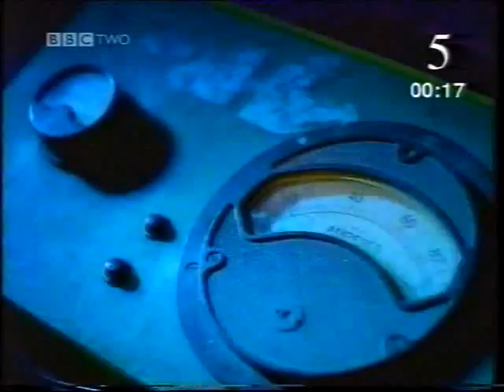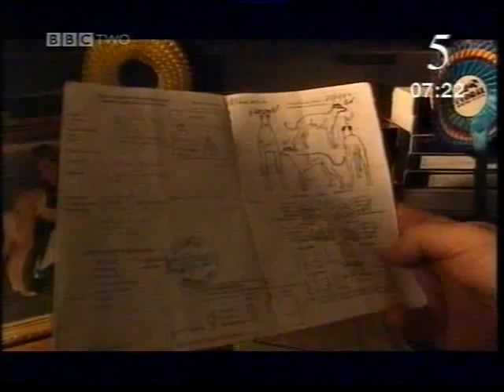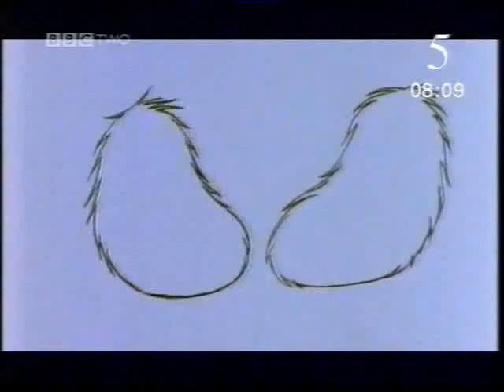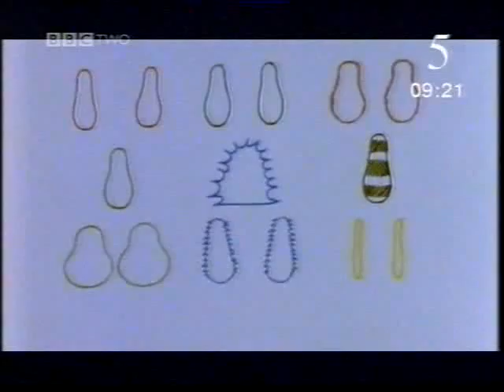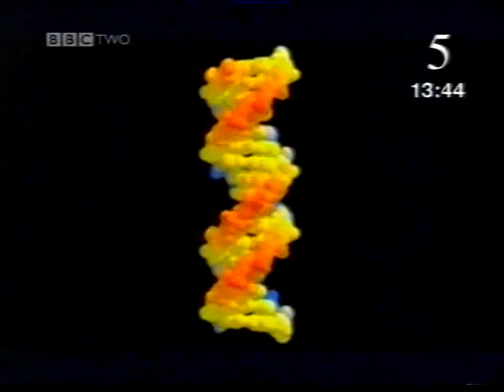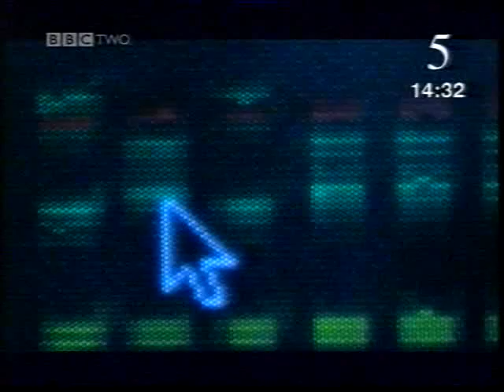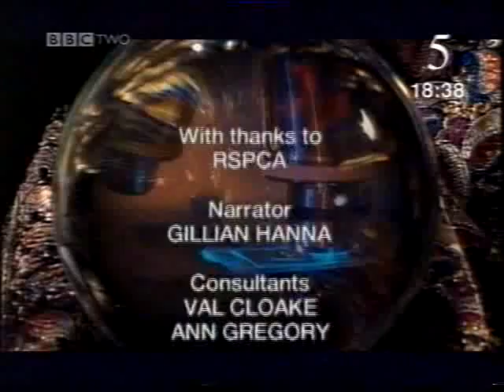BBC Short Circuit Genetics S123LS04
Short Circuit - Genetics
Greyhounds are bred for just one thing - speed. But not every one is a winner. So what makes a top dog? How much is down to training and how much is in their genes? How are characteristics like speed, size and colour passed down from one generation to the next? This programme takes an interesting look at how genetics play a big part in the breeding of top greyhounds.

Genetics

1. With which animal do we share ⅔ of our “genetic recipe” ?

2. Where do we find this recipe or code?

3. Which characteristic in greyhounds does John look for?  List a few.

4. Where did all dogs known today descend from?

5. Which features are purely genetic?

6. What do we call this process of selecting certain traits?

7. What controls the characteristics that are inherited?

8. What do we call strong genes? What do we call weak genes?

9. Do the recessive genes disappear when we don’t see their effect in offspring?

10. What is a mutant?  What causes these mutant genes?

11.   How can this be avoided?

12. What are chromosomes made of?

13. What is a genetic marker?

14. What is added to breeding to get a winning greyhound?

15. What is the downside of selective breeding in dogs?